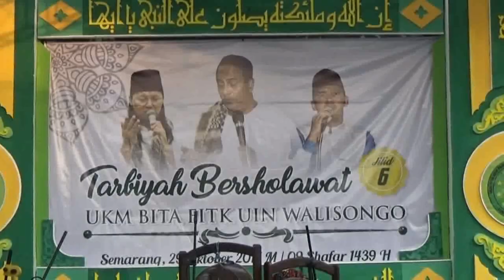alumni bita uin walisongo - saklulinas